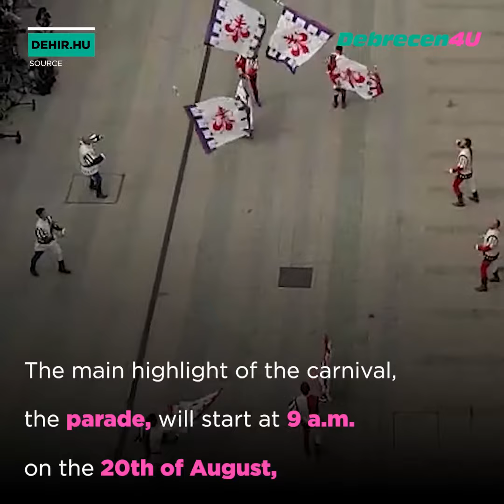Debrecen Flower Carnival 2023 - Overview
Debrecen4U is the International Office of the City of Debrecen, Hungary.

Debrecen Flower Carnival has returned with a colourful parade, music, and dance groups.  The main highlight of the carnival, the parade, will start at 9 a.m. on the 20th of August, and will follow the classic route to the stadium, where visitors can view this year's flower floats.